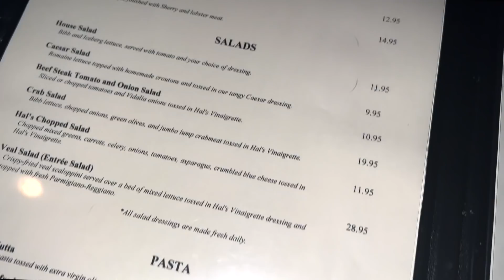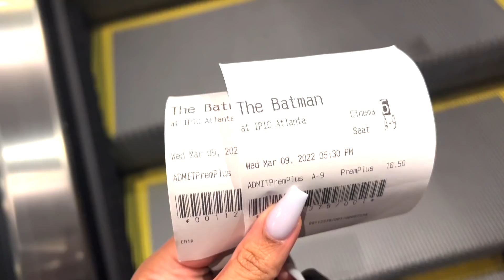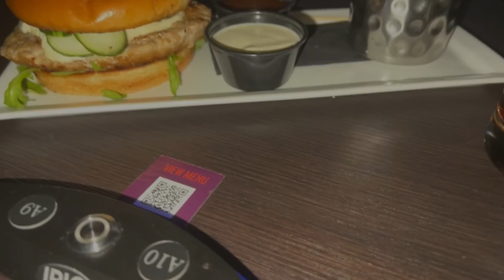VLOG| MAINTENANCE FOR MY TRIP, TIK TOK HACKS..FAIL, FUN KARAOKE NIGHT, DATES + MORE!